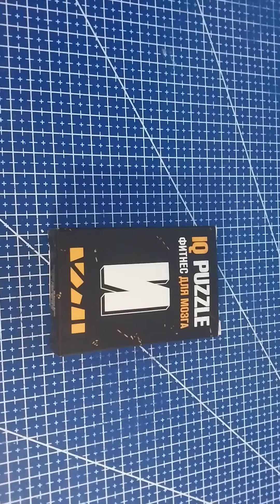Собрать IQ puzzle букву И из 6 деталей (Arrange the И out of 6 pieces)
Фитнес для мозга. Ответ. Решение.